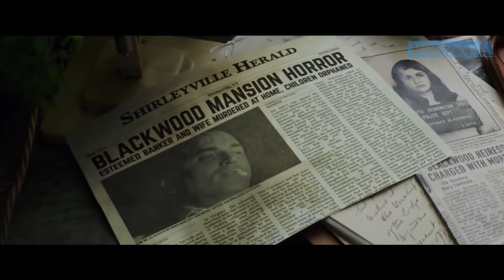WE HAVE ALWAYS LIVED IN THE CASTLE Official Trailer (2019) Alexandra Daddario Movie HD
The arrival of a cousin with ulterior motives threatens the claustrophobic and isolated world of two sisters and their uncle.
Initial release: 17 May 2019 (USA)
Director: Stacie Passon
Adapted from: We Have Always Lived in the Castle
Screenplay: Mark Kruger
Music director: Andrew Hewitt